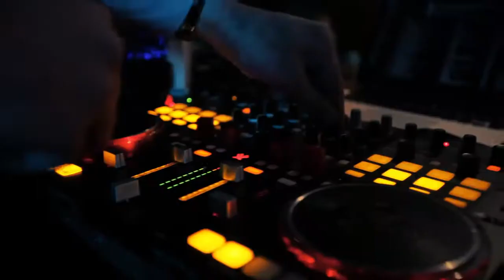м.я.т.а. lounge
Адрес: ул. Ефросиньи Полоцкой 3, помещение 62, Минск

музыка используемая в ролике: MangusTheMagnus -  Keep on loving